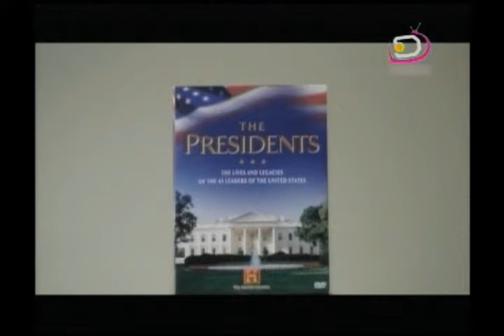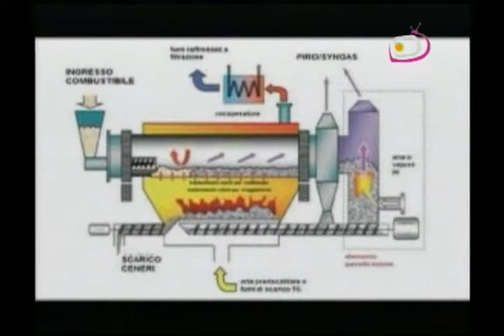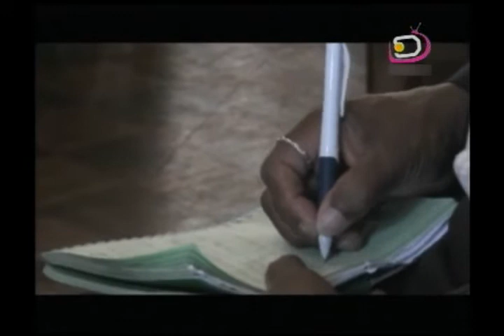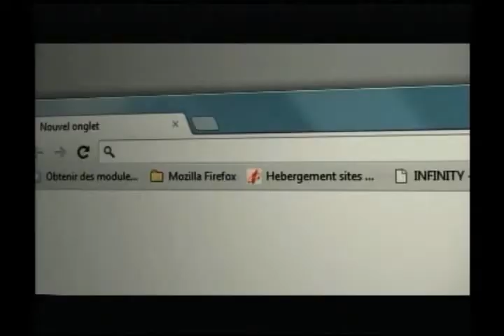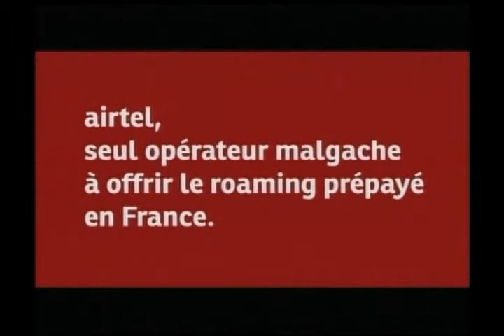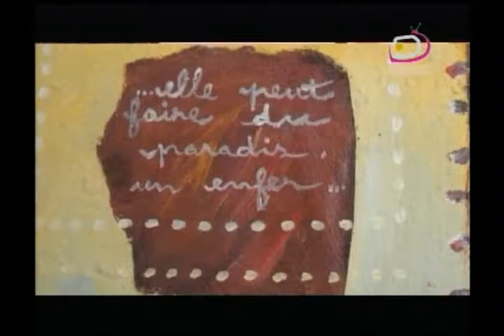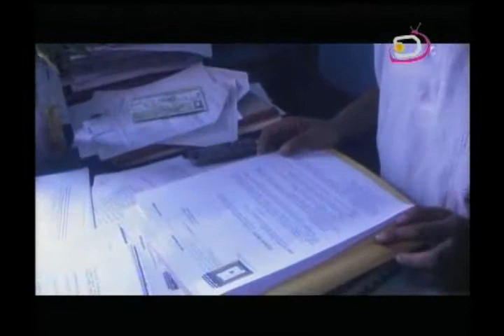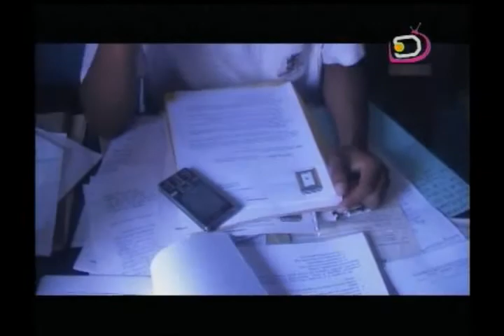Le Jité du 09.11.12